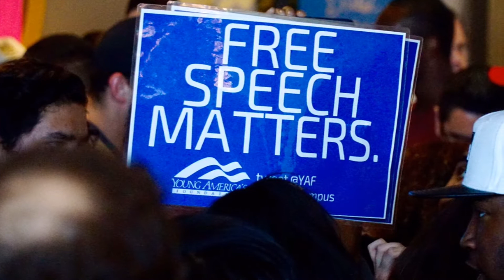Pros and Cons of "No-Platforming"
Pros and Cons of "No-Platforming" or protesting and not allowing controversial speakers to come to University and college campus.